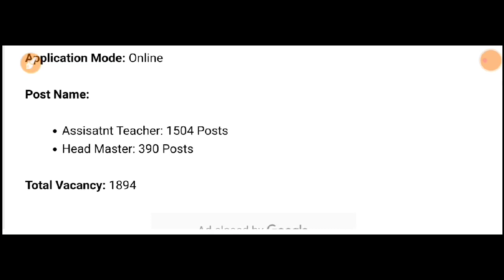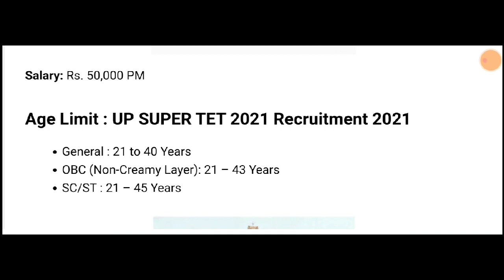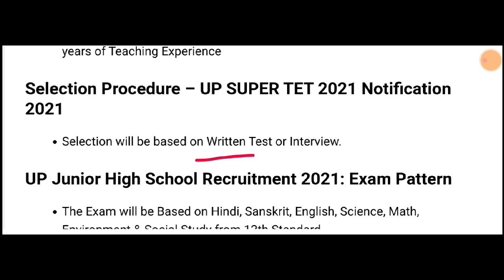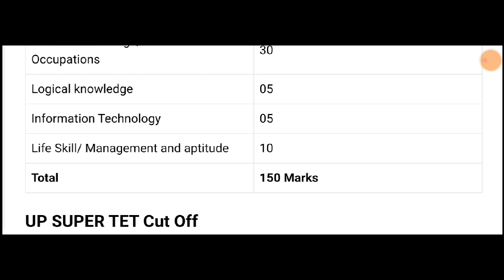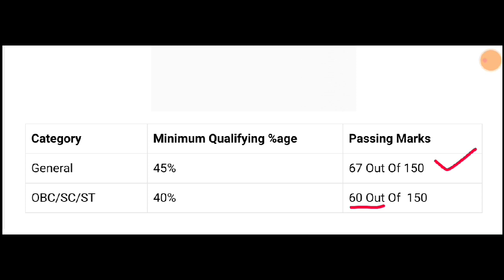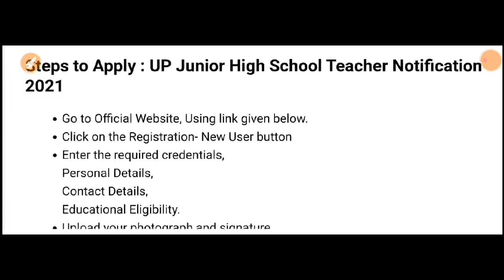UP Junior High School Teachers Recruitment 2021 | Latest Govt Jobs 2021 | UP Super TET 2021 | CTET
Best Book For Math (Hindi)

Best Book For Quantative Aptitude (English)

Best Book For Quantative Aptitude (Hindi)

Best Book For Quantative Aptitude & Reasoning

Best Book For Verbal & Non-Verbal Reasoning

Best Book For Logical Reasoning

Best Book For General Awareness (Hindi)

Best Book For General Awareness (English)

Best Book For General Awareness Objective By Lucent (Hindi)

Best Book For General English

Best Book For Objective General English 10000+ Question